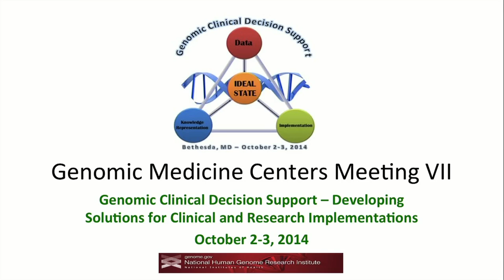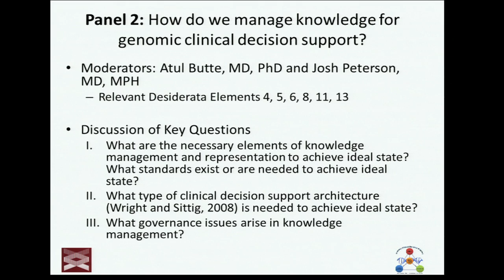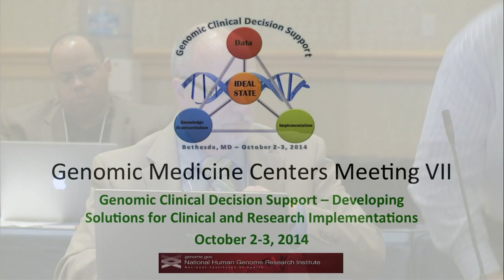GM7: Key Question #3 - How do we manage knowledge for genomic CDS?